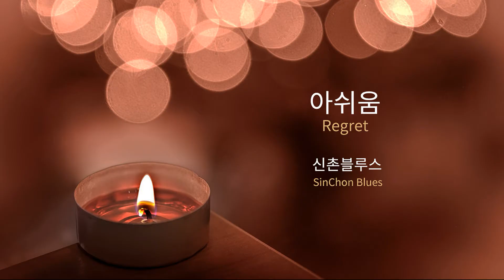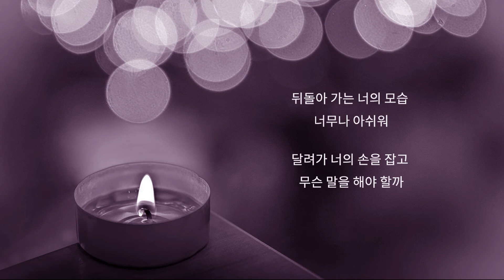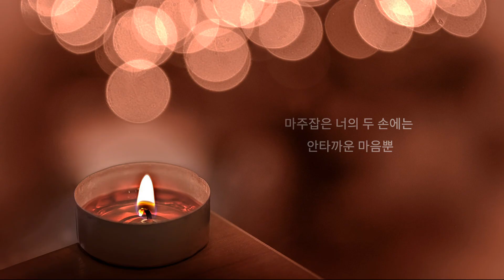신촌블루스 - 아쉬움 / SinChon Blues - Regret / 가사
7080 가요 명곡 '신촌블루스의 아쉬움'입니다.
별빛 같은 너의 눈망울에 이슬방울 맺힐 때, 마주 잡은 너의 두 손에는 안타까운 마음 뿐...